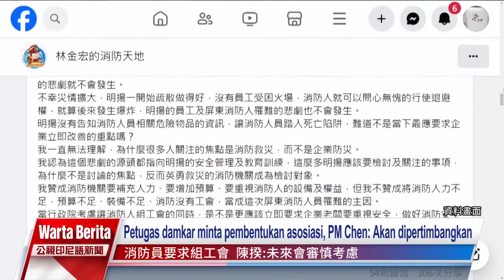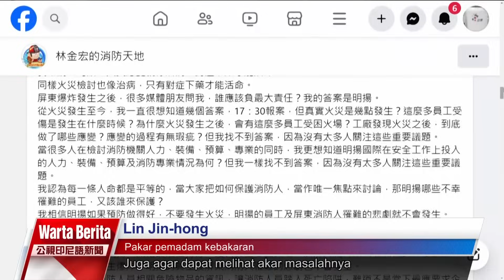20230926 Warta Berita PTS Taiwan 公視印尼語新聞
Fokus berita hari ini:
1. Setelah serangan tawon yang menyebabkan 2 meninggal 9 cedera pada minggu lalu, kemarin kembali terjadi serangan tawon pada 5 pendaki di pegunungan Ruifang, New Taipei.
2. Penyuntikan vaksin XBB.1.5 Moderna dimulai, tahap pertama untuk lansia, 9 Oktober untuk umum.
3. Seputar insiden kebakaran Mingyang, analisis serukan hal yang perlu dibahas adalah pencegahan, bukan penyelamatan bencana.
4. Lindungi hak otonomi meninggal, Partai NPP usulkan legalisasi eutanasia yang merupakan tindakan mengakhiri hidup seseorang untuk menghilangkan penderitaannya.
5. Jiaoxi adakan lomba ayunan bersejarah 133 tahun pada Festival Bulan dengan total hadiah NT$ 30.000.